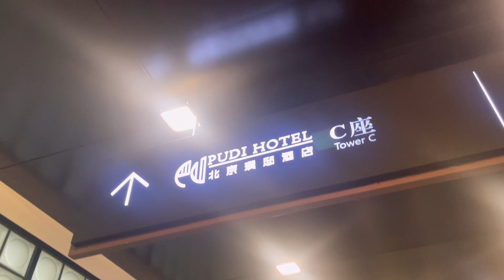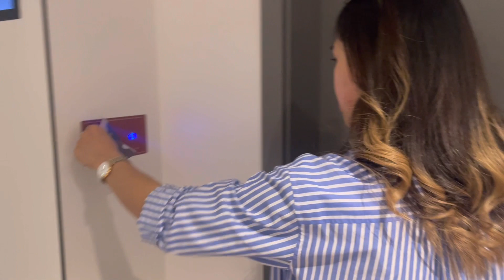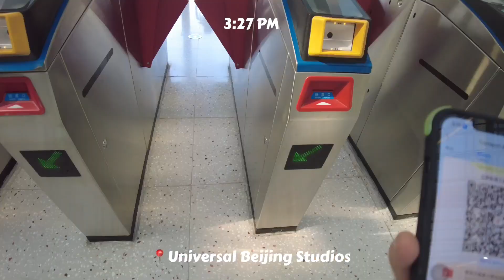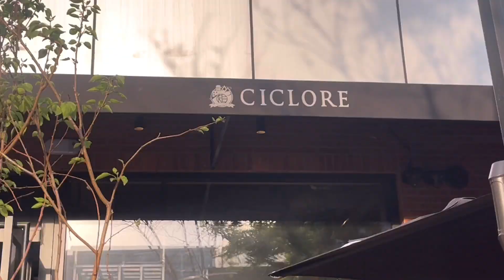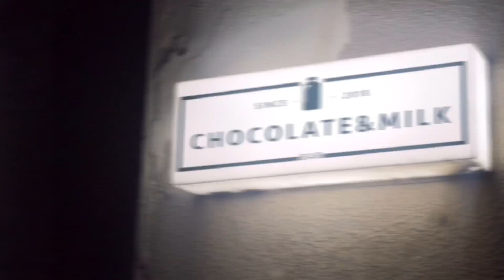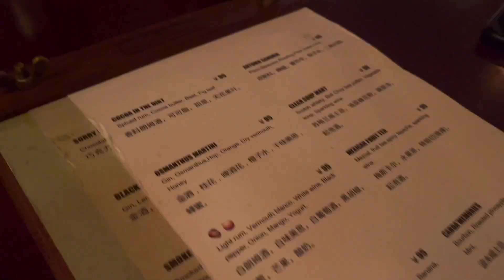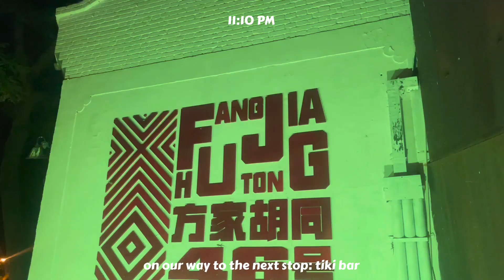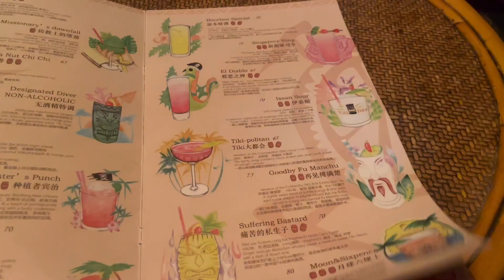BEIJING VLOG (day 1) | arrival, universal studios, day & night walks, bar hopping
Hello! This vlog is all about our first day in Beijing (May 8, 2023)